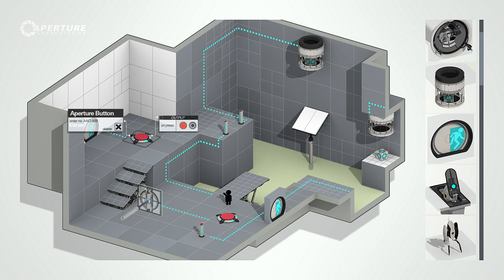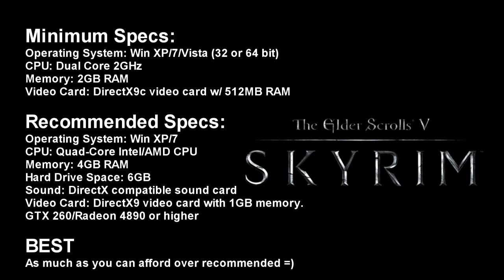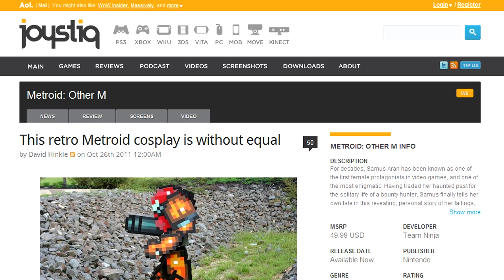2011-10-28 Weekly Gaming Recap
Weekly Gaming Recap brings you the hottest stories from around the web for the week of October 28th 2011.

- Story Links -
Testing, Testing: Portal 2 Puzzle Creator

A Guide to Getting Batman's Arkham City Many Downloadable Add-Ons [Batman]

Your PC Must Be This Powerful to Run Skyrim [The Elder Scrolls]

This Video Might Convince Your Doubtful Friends That Games Can Be Art

The Blizzcon 2011 Costume Contest Winner Must Be Seen to Be Believed

Phoenix Wright movie on the docket for February release

Cower in terror or stand tall against Skyrim's totally real dragon

Home' is a pixel-art horror adventure game from Benjamin Rivers

Grand Theft Auto 5 announced, includes guide to Roman numerals